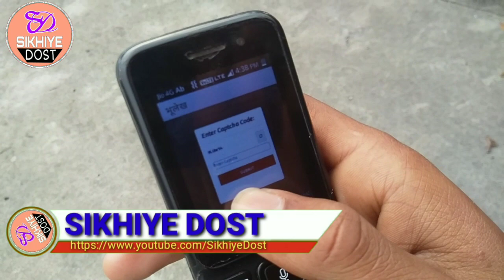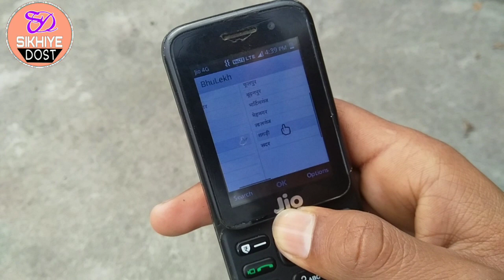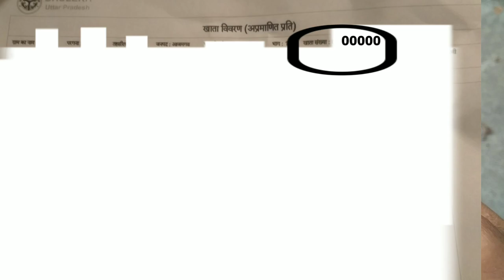Jio Phone से खेत की नकल निकाले अब जियो फोन में जबरजस्त , जियो फोन से खतौनी निकालो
◆  नमस्कार  दोस्तो मै इस विडियो में बताने जा रहा हूं।

जियो फोन से खेत की नकल कैसे निकले इस पर यह विडियो

◆   मुझे उम्मीद है कि यह विडियो आप लोगो को पसंद आएगा ।

    Jarur Kare. Comment Me Apana Feedback Jarur Dena
   Bhai

About :) 👇👇👇👇👇👇👇👇👇

           ◆   Sikhiye Dost YouTube Channel Post
              a week 4 Video Post_Jio Phone, Telecom,
                                                           unboxing , Technology
                                      Thanks_